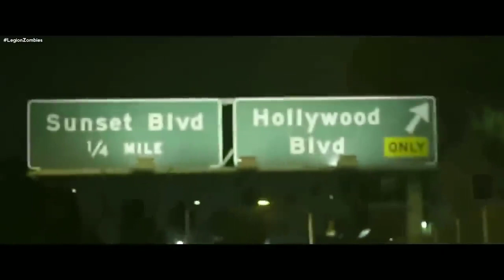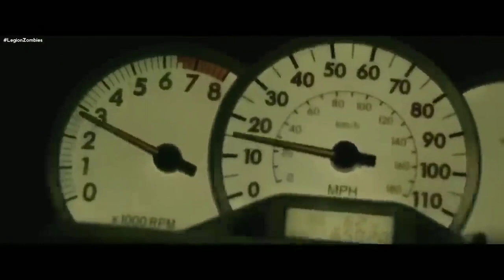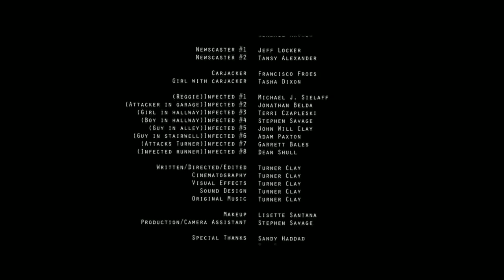Mejor pelicula de zombies en español latino